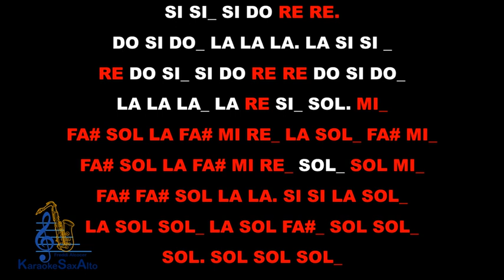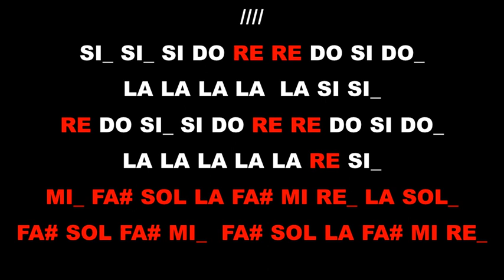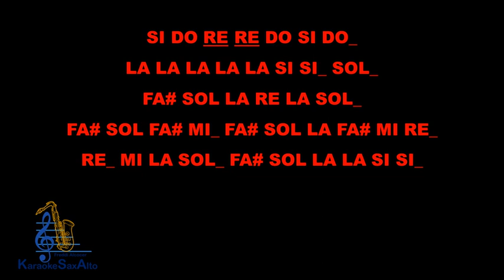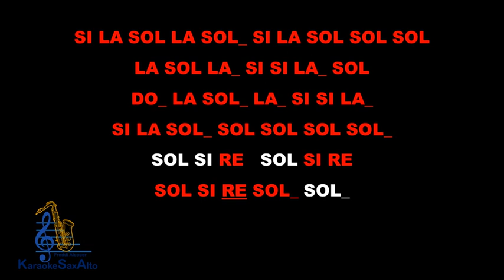ENDLESS LOVE LIONEL RICHIE. KARAOKE SAX ALTO.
Si te ha servido el material de Karaoke Sax Alto y quieres reconocer el trabajo puedes hacer un donativo, es completamente opcional:
Desde el extranjero solicita tu donativo personalizado con la cantidad que desees por medio de PayPal al celular: